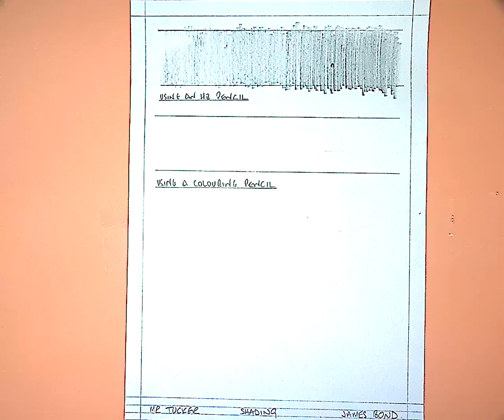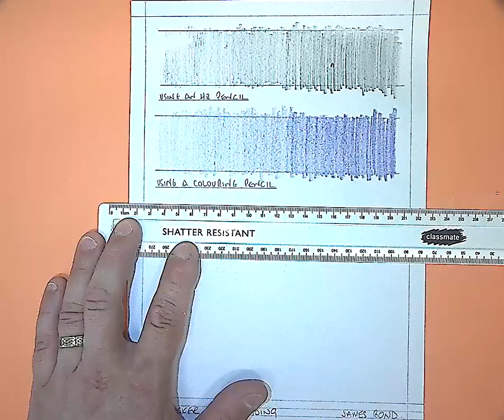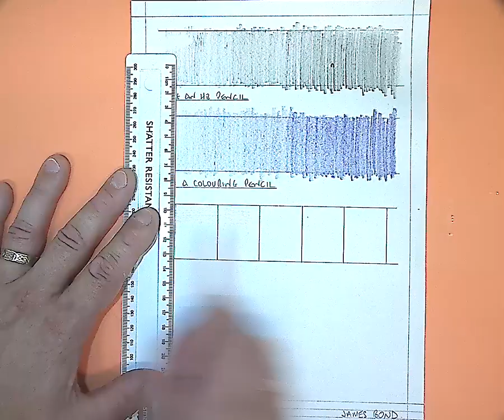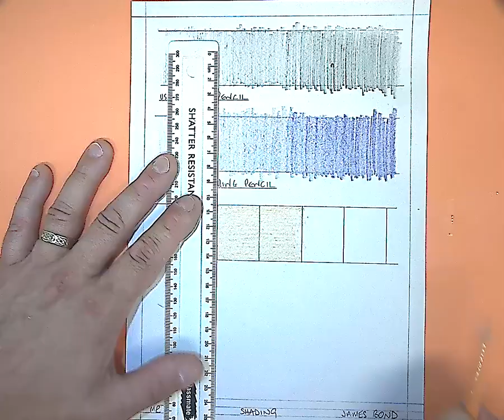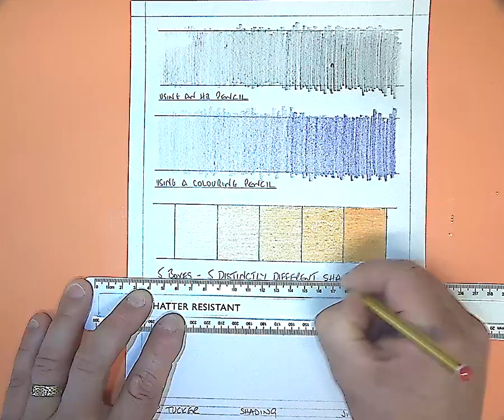Basic shading skills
by Steve Tucker.  This clip shows the difference in shading with a colouring pencil over an HB pencil.  It then shows the precision necessary to shade whole areas in slightly different shades.